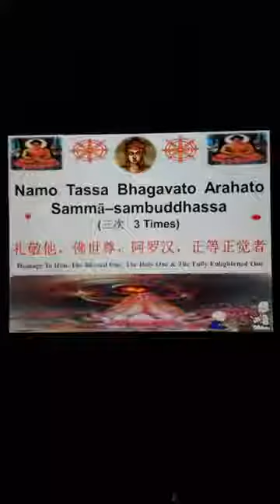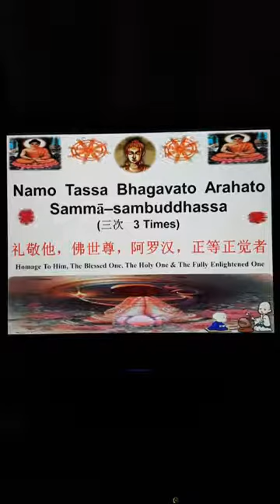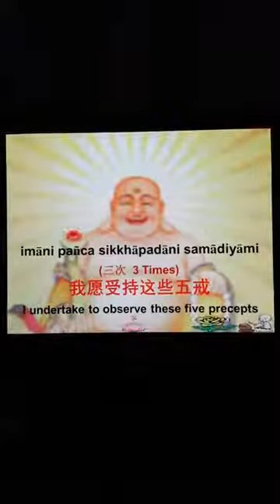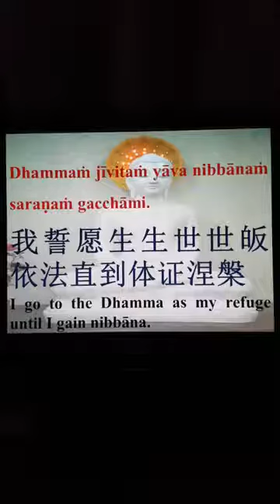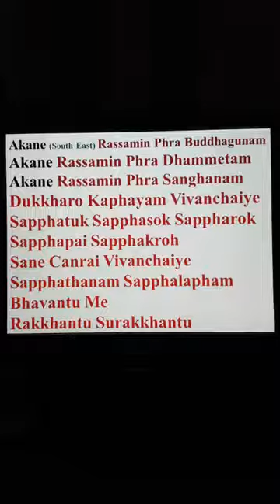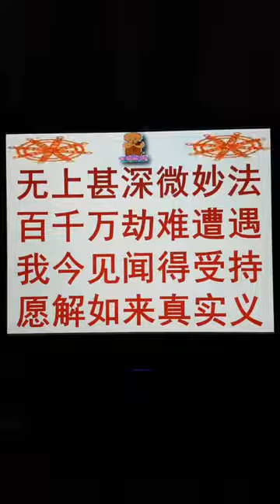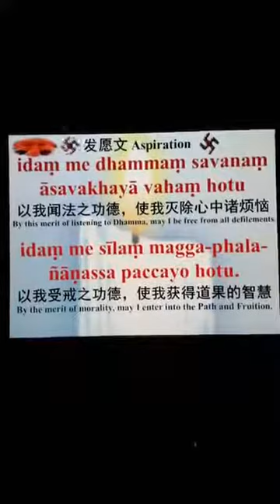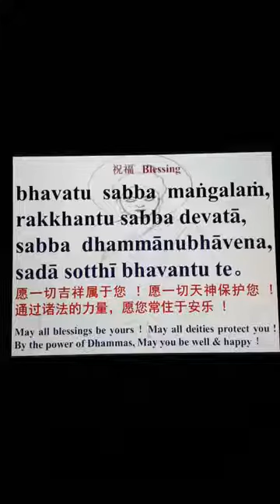26] Bhante Pannasami's Dhamma Talk in Mandarin, April 2020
Series of Dhamma Talk in Mandarin
中文佛学讲座系列
日期  Date: 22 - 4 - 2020 (周三  Wednesday)
时间 Time: 下午 3 pm
主讲者  Speaker: Bhante Pannasami